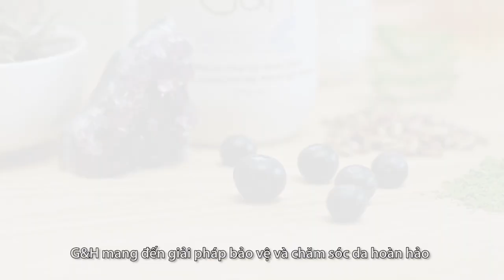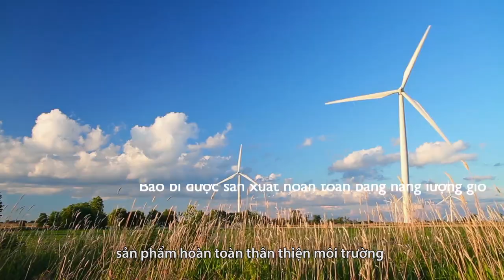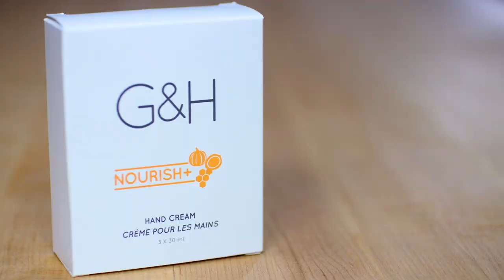[Official] - G&H: Bộ sản phẩm chăm sóc và bảo vệ làn da cho cả gia đình